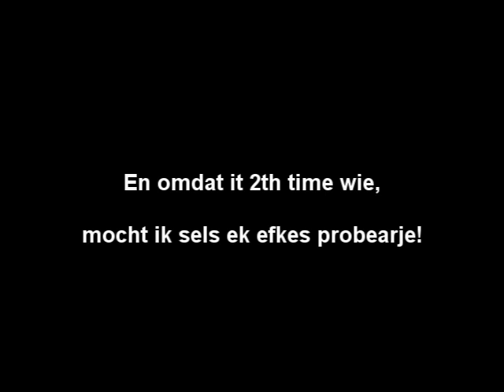Hang gliding, Rio de Janeiro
Hang glide mei Ronaldo yn Brasil!